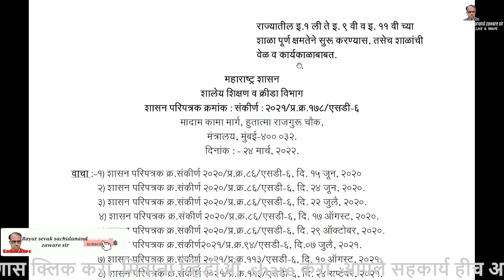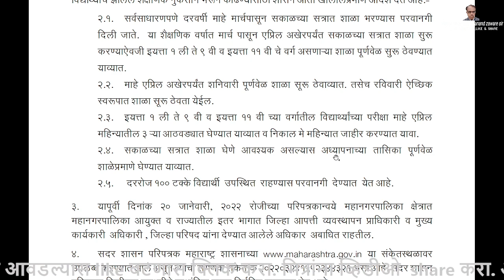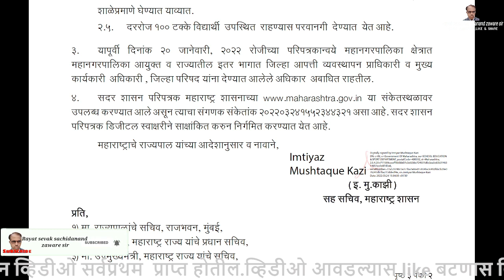▶️शाळा मार्च व एप्रिल मध्ये कशाप्रकारे भरवाव्यात ?@रयत सेवक # शासन परिपत्रक परीक्षा निकाल केंव्हा?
नमस्कार मित्रांनो,
click_Subscribe_Like_And_Share _बटन
click_rayat_sevak_sachidanand_zaware_sir channel_subscribe